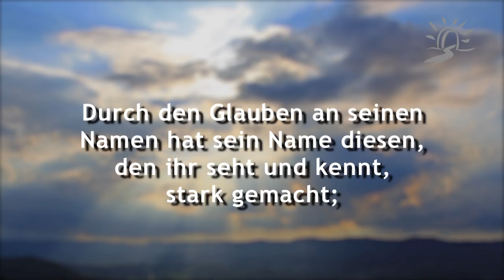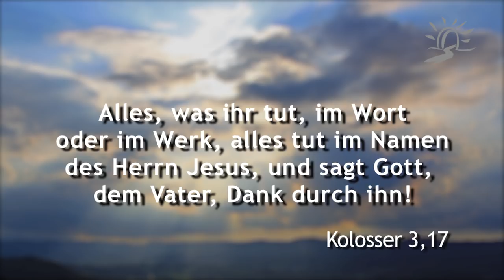Wie lautet dein Name?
Weißt du eigentlich, dass du einen neuen Namen bekommen hast? Du trägst nicht mehr denselben Namen, wie vor deiner Wiedergeburt. Als du von Neuem geboren wurdest, gabst du deinen alten Namen ab. Nun gehörst du zur Familie Gottes und trägst den Namen des Herrn. Und in diesem Namen ist dir Erstaunliches gegeben.

Indem du Jesus als deinen persönlichen Herrn und Retter akzeptiert hast, nahm er deinen alten Namen an. Dein alter Name mag Sünde, Einsamkeit, Depression, Sucht, Schwachheit, Furcht oder Mangel gewesen sein. Doch jetzt als Christ trägst du den Namen des Herrn Jesus Christus. Und dieser Name besitzt viele Facetten, über die es sich nachzudenken lohnt:

• Der Löwe aus dem Stamm Juda
• das Wort des Lebens
• der Versorger
• die Auferstehung und das Leben
• der König der Könige
• der Retter
• der Friedefürst
• der Anfänger und Vollender des Glaubens
• der Weg
• das Haupt
• der Heiler
• der Sohn Gottes
• die Wahrheit
• der Eckstein
• der wunderbare Ratgeber
• der Herr der Heerscharen
• das Licht der Welt
• das Alpha und das Omega

Sein Name deckt jedes Bedürfnis ab, das du jemals in deinem Leben haben wirst. In seinem Namen ist erstaunliche Kraft enthalten. Denke über die Namen des Herrn nach, denn dieser Name ist dir mit all seiner Macht und Autorität gegeben worden!

Durch den Glauben an seinen Namen hat sein Name diesen, den ihr seht und kennt, stark gemacht; und der durch ihn bewirkte Glaube hat ihm diese vollkommene Gesundheit gegeben
Apostelgeschichte 3,16

Sagt allezeit für alles dem Gott und Vater Dank im Namen unseres Herrn Jesus Christus!
Epheser 5,20

Und es ist in keinem anderen das Heil; denn auch kein anderer Name unter dem Himmel ist den Menschen gegeben, in dem wir gerettet werden müssen.
Apostelgeschichte 4,12

Darum hat Gott ihn auch hoch erhoben und ihm den Namen verliehen, der über jeden Namen ist, damit in dem Namen Jesu jedes Knie sich beuge, der Himmlischen und Irdischen und Unterirdischen
Philipper 2,9-10

Und alles, was ihr tut, im Wort oder im Werk, alles tut im Namen des Herrn Jesus, und sagt Gott, dem Vater, Dank durch ihn!
Kolosser 3,17

Wer ein Ohr hat, höre, was der Geist den Gemeinden sagt! Wer überwindet, dem werde ich …  einen weißen Stein geben und, auf den Stein geschrieben, einen neuen Namen, den niemand kennt, als wer ihn empfängt.
Offenbarung 2,17

Wer überwindet, der wird so mit weißen Kleidern bekleidet werden, und ich werde seinen Namen aus dem Buch des Lebens nicht auslöschen und seinen Namen bekennen vor meinem Vater und vor seinen Engeln.
Offenbarung 3,5